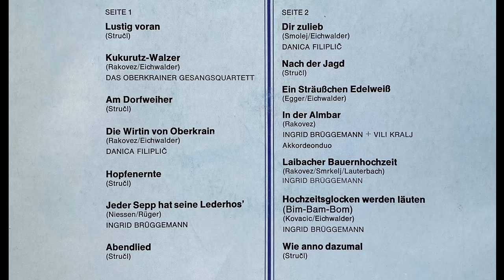Oberkrainer Sextett - Kukurutz-Walzer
Album Original Oberkrainer Klänge
Walzer von Janez Rakovec und Martin Eichwalder
erschien bei ariola 1975